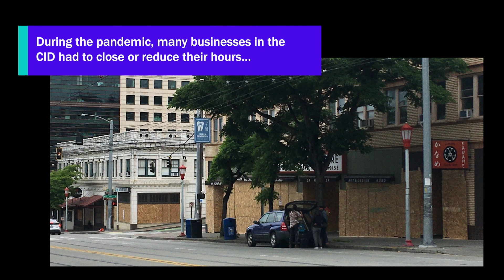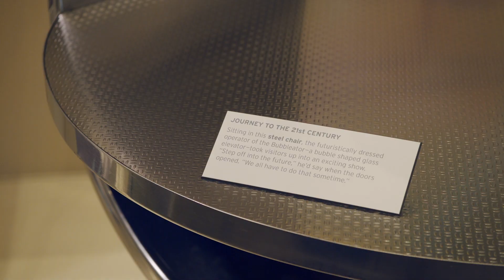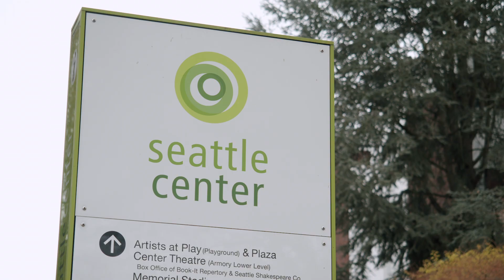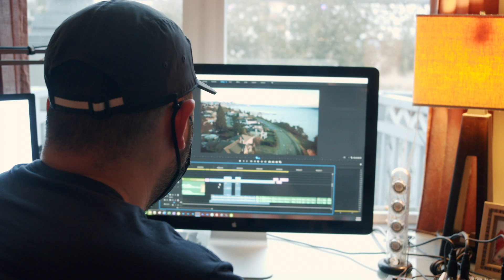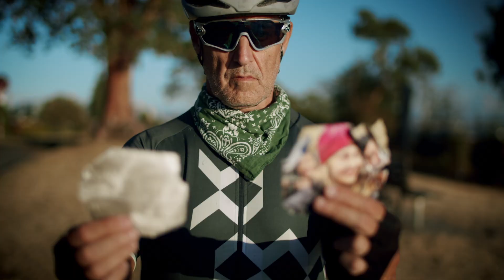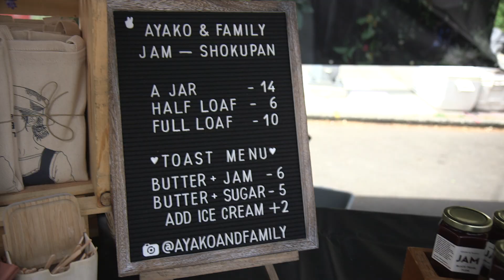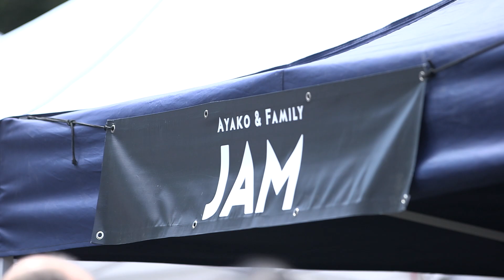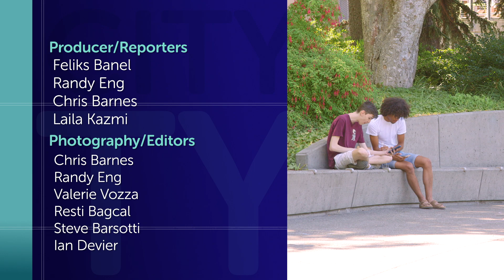CityStream: The Bubbleator, Welcome Back & A Ride to Remember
The Space Needle and Monorail remain icons of the Seattle World's Fair. But what happened to the celebrated sphere known as the Bubbleator? We'll show you! The city's "Welcome Back Weeks" helped boost small businesses by encouraging workers and visitors to return to downtown. And, with Obliteride underway, meet a man whose incredible dedication to this cause is fueled by two special women. Host Enrique Cerna has these stories and more from Seattle Center.